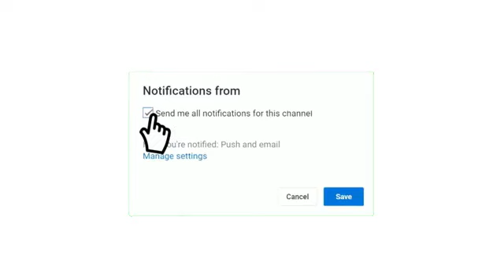تفاصيل مباراة الترجي التونسي و النادي الصفاقسي